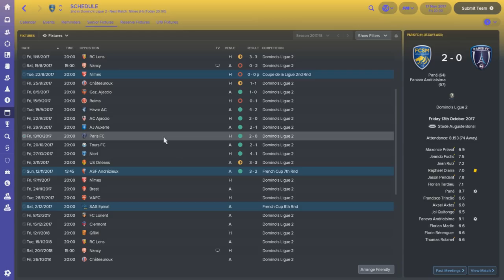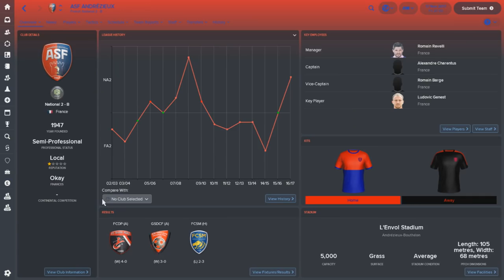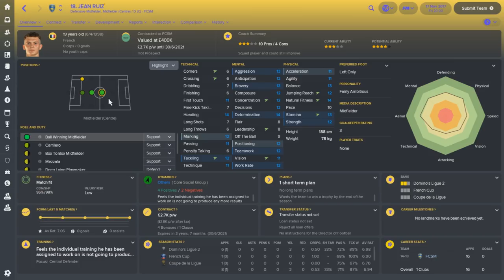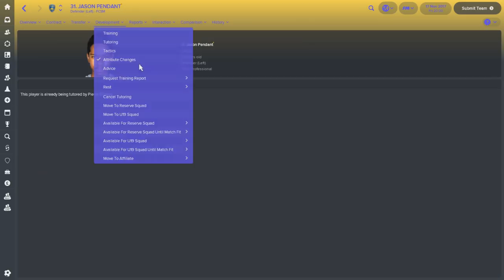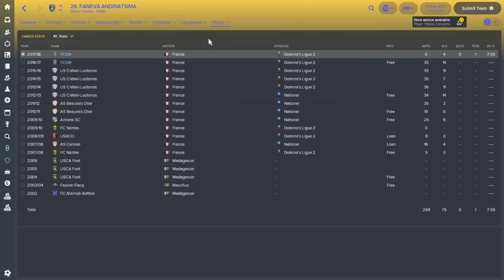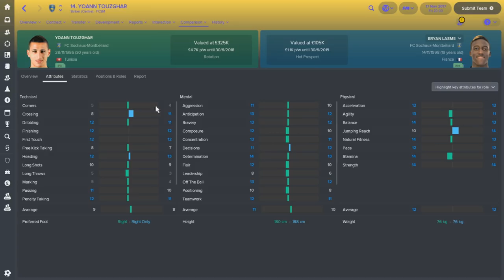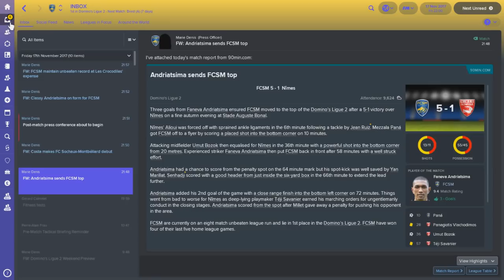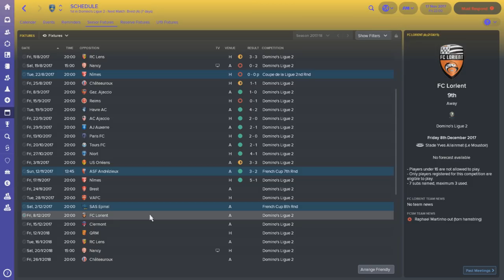FC Sochaux - Episode 4: Child's Play FM18 | Football Manager 2018 Lets Play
Welcome back to episode 4 of our Football Manager 2018 lets play with FC Sochaux!

My first series for Football Manager 2018 is going to be with  FC Sochaux-Montbéliard in Ligue 2. The first every professional French football team have fallen upon hard times after their relegation 3 years ago from France's top flight. Off the pitch there's been tensions rising over the clubs new owner but on it Sochaux possess a golden generation of French youngsters ready to guide them back to the top flight.